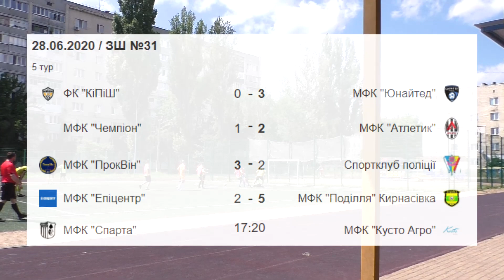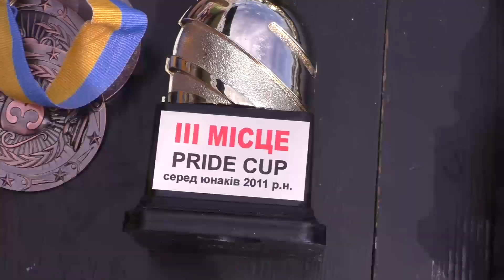Футбольний Тиждень 397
1. Чемпіонат Вінниці з Футболу в форматі 7х7. Огляд першого туру.
2. ФБР. Правий Берег.
3. ФБР. Лівий Берег.
4. Прайд Кап. Сюжет